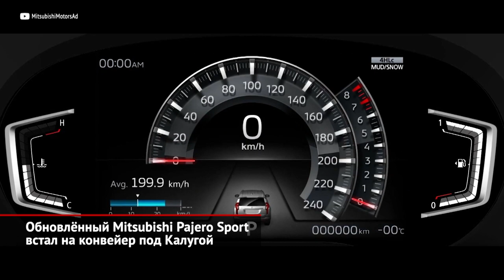Обновлённый Mitsubishi Pajero Sport встал на конвейер под Калугой | Новости с колёс №1538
Обновлённый Mitsubishi Pajero Sport представили в России ещё в начале марта. Тогда же официальные дилеры приступили к приёму заказов на посвежевший внедорожник. Наконец, автомобиль встал на конвейер калужского завода ПСМА Рус. Первые машины уже поступили в автосалоны.
Напомним, что плановый рестайлинг не коснулся технический начинки внедорожника. Mitsubishi Pajero Sport сохранил двигатели и коробки передач, систему полного привода Super Select и — главное — рамную конструкцию кузова. Зато освежился его дизайн. Внешний вид обновлённого Pajero Sport перекликается с экстерьером пикапа L200. Японцы пересмотрели оптику, радиаторную решётку, бамперы, колёсные диски. Что же до интерьера, то в салоне прописались улучшенные материалы отделки, электронная панель приборов и новый восьмидюймовый экран мультимедиа.
Появился электропривод пятой двери, обогрев зоны покоя щёток стеклоочистителя, USB-разъём для пассажиров второго ряда, система предупреждения о наезде на препятствие при движении задним ходом, а также адаптивное освещение поворотов. Сегодня Pajero Sport предлагается в России в четырёх комплектациях. За базовую — с дизелем 2.4, механической коробкой и минимальным набором опций — дилеры просят от 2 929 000 ₽.